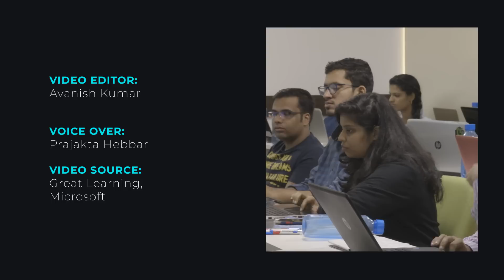5 Years of PGP-BABI | No. 1 Analytics Program in India | Great Learning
Data Science & Analytics has changed the way almost all organisations function. The last 10 years, especially, have seen a sharp increase in the demand for highly skilled professionals in this area. But there are two anti-thetical problems faced by the industry - the lack of skilled talent and the shortage of quality learning programs. This week, we decided to take a deeper look into a program that solves both these problems at once.

Ranked as the no. 1 Analytics program in India for 4 years in a row by the Analytics India Magazine, the 12-month Post Graduate Program in Business Analytics & Business Intelligence (BABI) by Great Learning addresses both the industry as well as the learners' problem in one go. On the occasion of 5th anniversary of PGP-BABI program, we decided to find out from the founders, faculty, students, and alumni about their journey so far.